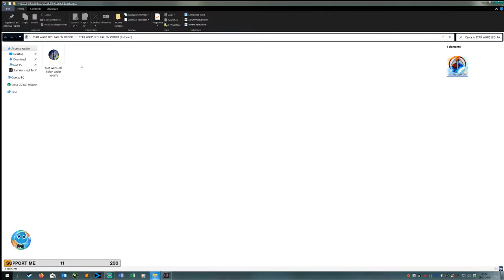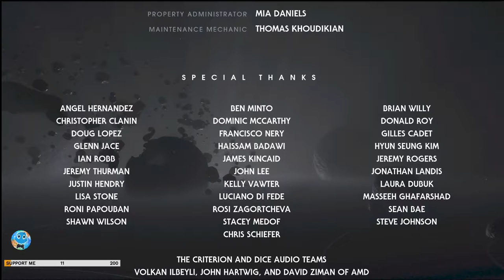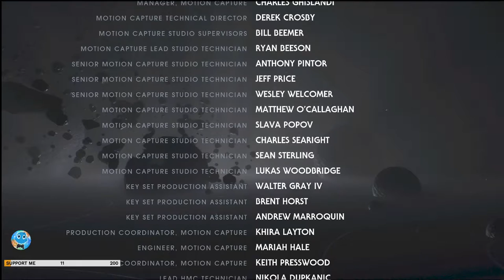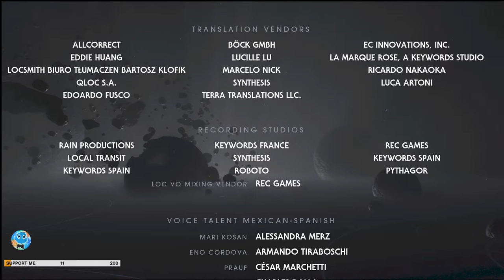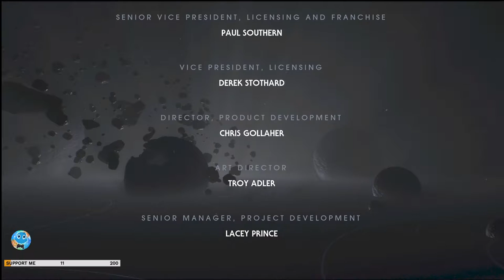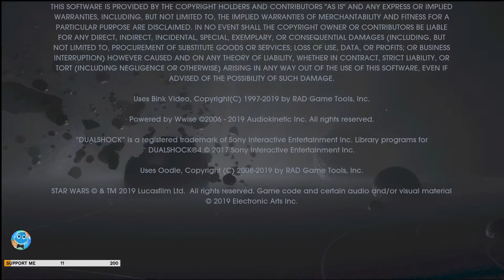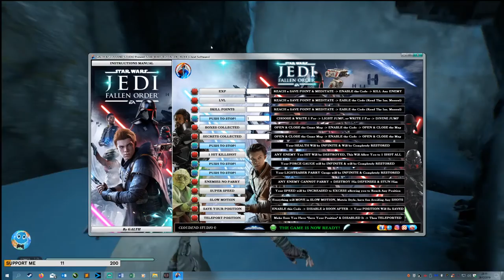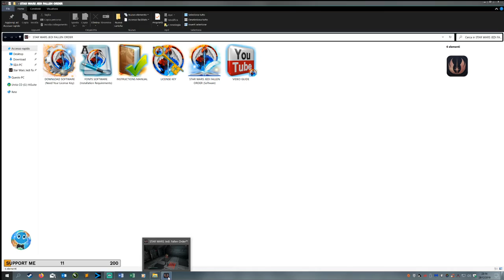Guide & Tricks Gameplay "Star Wars Jedi: Fallen Order" Cheats, Trainer, Mod, Tips, Software.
Welcome on SeaTurtle Game Channel.

For all the fans of Star Wars Jedi: Fallen Order I decided
to bring on this channel the recording of my Twitch
lives that take place every day from 23:00 (GMT+1).

All this is possible thanks to the use of the Cheats Software created by the Cloudend Studio Software House, to complete StarWars JediFallenOrder.

You can also use the Star Wars Jedi: Fallen Order Cheats Software from Cloudend Studio by clicking on the link you will find:

If you liked the Star Wars Jedi: Fallen Order video, don't

Good Vision!